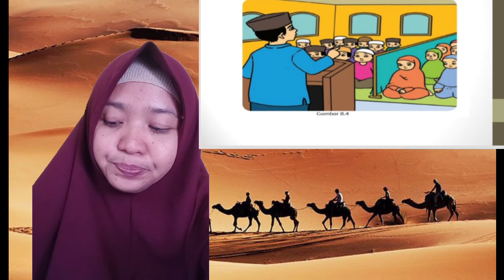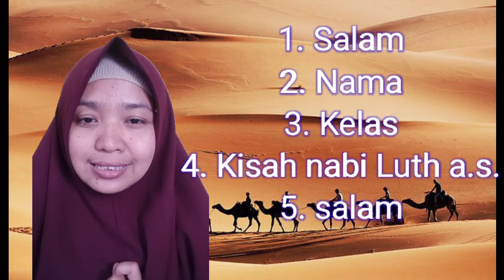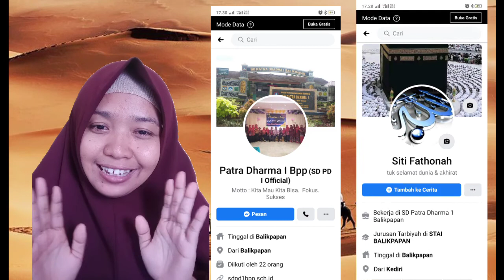Kisah nabi Luth a.s | Pendidikan Agama Islam | kelas 2 SD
Siti Fathonah, S.Pd.I